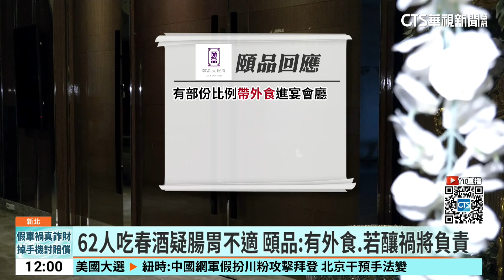62人吃春酒疑腸胃不適 頤品：有外食.若釀禍將負責｜華視新聞 20240402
新莊頤品飯店傳出連鎖藥妝公司在這裡舉辦春酒後，多人身體不適，新北市衛生局證實，有62人出現腸胃道不適，已要求飯店從昨天(1)下午起暫停作業。對此當事藥妝公司回應，第一時間已啟動內部調查，協助支付就醫相關費用及提供慰問金。而飯店則回應，當天有部份顧客攜帶外食進宴會廳，但會全力配合停業調查要求，若調查結果確認，客人不適原因是宴會廳造成，將負起全責。